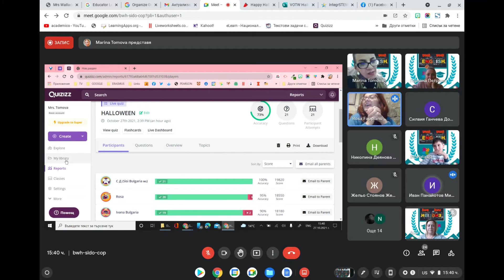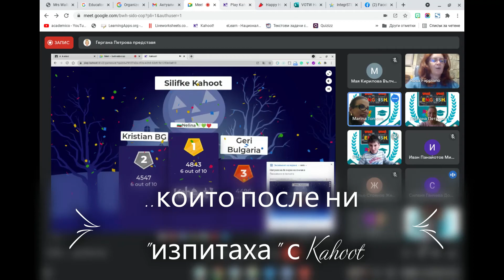Week Week English трети ден на виртуална мобилност, 27.10.2021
Виртуално участие на партньорите от България и Италия